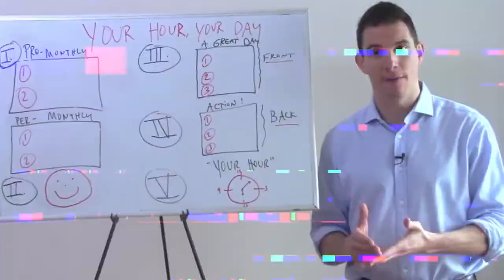REGAINING THE EDGE WITH RAUL VILLACIS | BTV 048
Raul Villacis, and his son Alejandro stop by to discuss entrepreneurship, the "Next Level Experience" and being a boss at any age. This was a fun conversation.